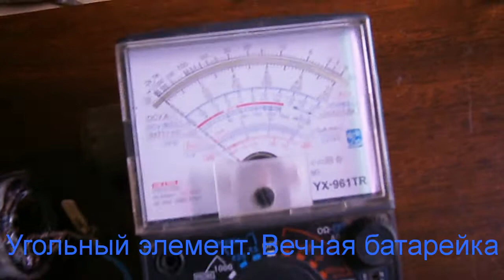Electric carbon element.Угольный элемент. Вечная батарейка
Угольный элемент. Вечная батарейка .
Вугільний елемент. Вічна батарейка
Electric carbon.The coal element. Eternal battery with your hands.